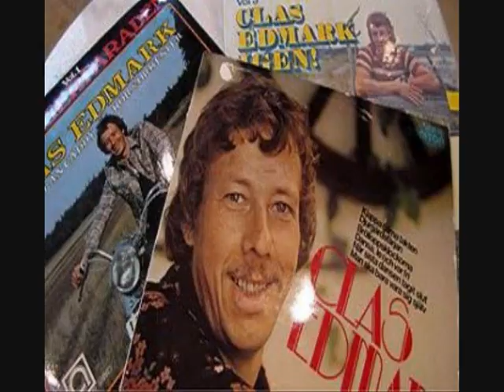Blad Faller Tyst SomTårar Classe Edmark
16 veckor på Svensktoppen 1972 Guldskiva i Dec 1972 Org. tittel Leaves Are the Tears of Autumn written by Leon Carr, Earl Shuman sv text L berghagen